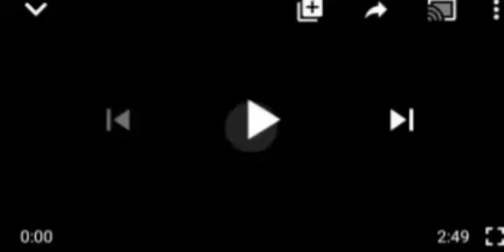SHØÇKER: GŪMI MEETS OBASANJO IN ABEOKUTA TO DISCUSS THIS UNBELIEVABLE! NIGERIANS REACT..